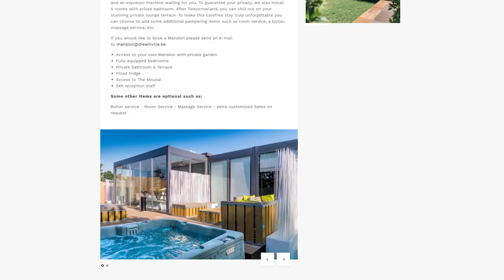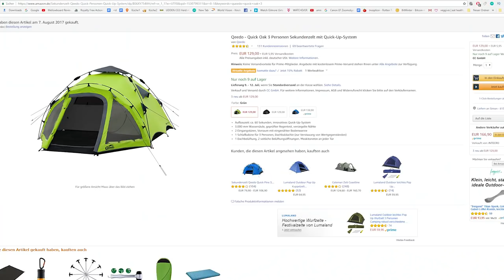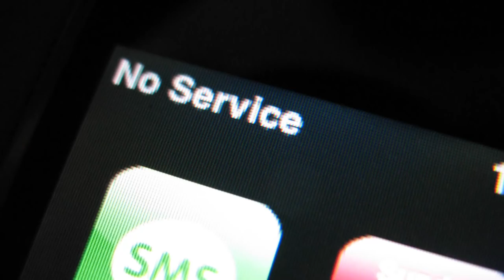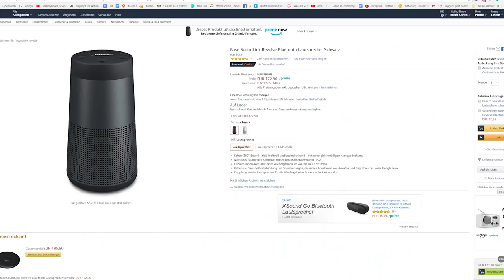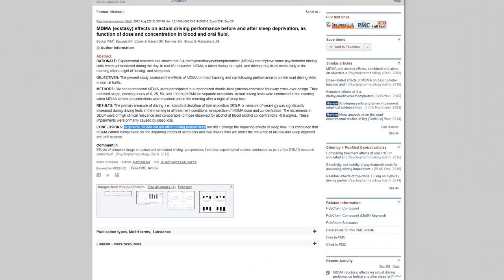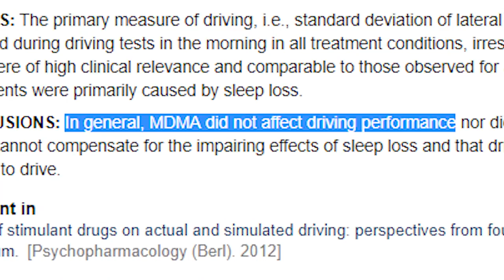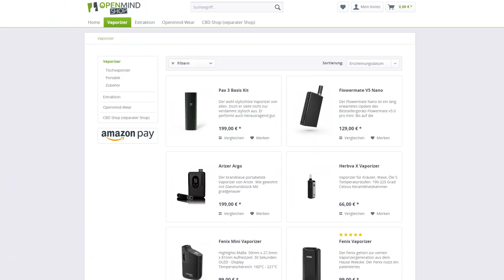FESTIVAL GUIDE by OPEN MIND - Packliste + ultimative Tipps und Tricks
LINKS ZU ALLEN MUST-HAVE-ARTIKELN*:

Luftmatratze als Schlafbett 2 Personen teuer
Luftmatratze als Schlafbett 2 Personen billig
Luftmatratze eine Person billig

Geiles Zelt 3 Personen
Mega Zelt 5 Personen

Mobiler Router

Akkupack mit Licht und Solar
Akkupack mit Steckdose

Walkie Talkie teuer
Walkie Talkie billig

Geile Boxen kompakt
Krasse Anlage fett

25 Euro Gratis Reiseguthaben, wenn ihr euch über meinen Ref-Link bei Airbnb eine Reise für über 65 Euro bucht:

BTC-Spenden an:
1KKhYPt1LTSJe4DYzuZNYuEmwbJo8cfDRA